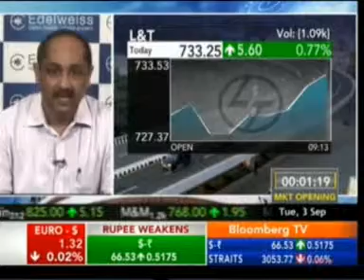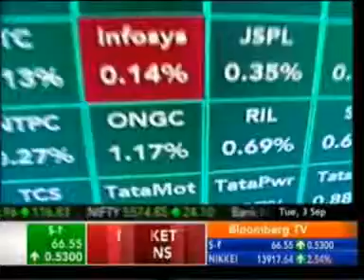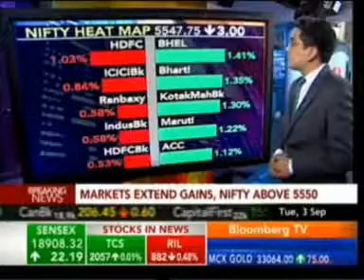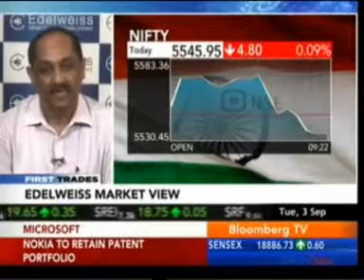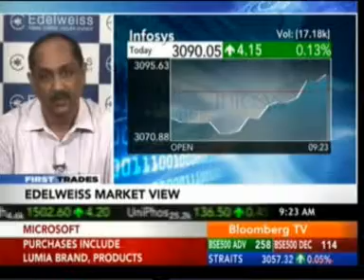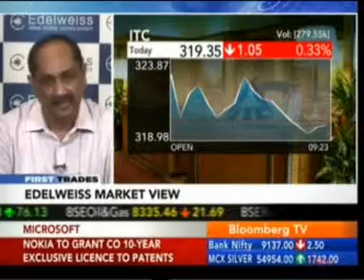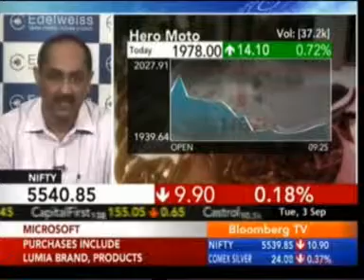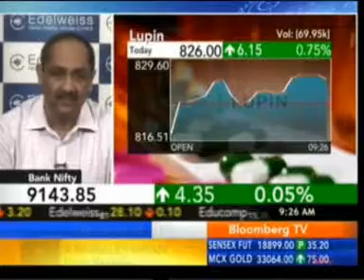Mr Ambareesh Baliga - Edelweiss Global Wealth - Bloomberg TV First Trades 03 Sept 2013